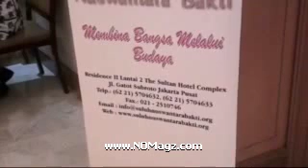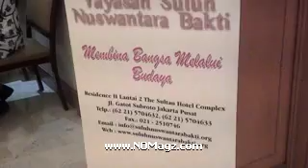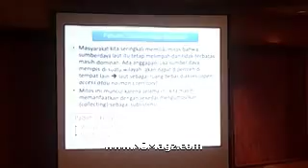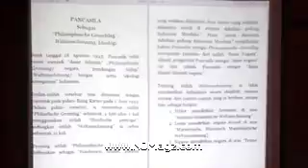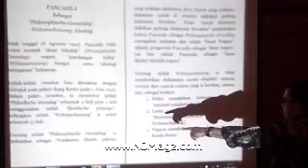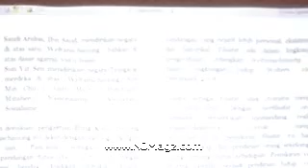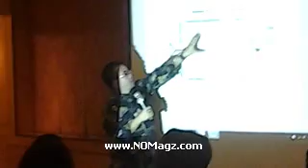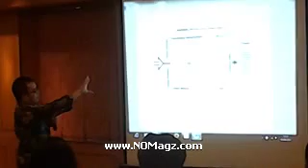Diskusi YSNB Sejarah Peradaban dan Pancasila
Tempat :
Asean Room, Hotel Sultan,
Jl. Gatot Subroto, Jakarta

Pembicara

    Dr. Yudi Latif
    Prof. Dr. Daud Aris Tanudirjo

Moderator
Ir. Ahmad Rizali

Diskusi ini merupakan bagian dari Diskusi Panel Serial “Membangun Budaya Bangsa dan Nilai Keindonesiaan Demi Masa Depan Bangsa”, yang diadakan oleh Yayasan Suluh Nuswantara Bakti (YSNB), dan berlangsung dari bulan Agustus 2015 s/d  November 2016.